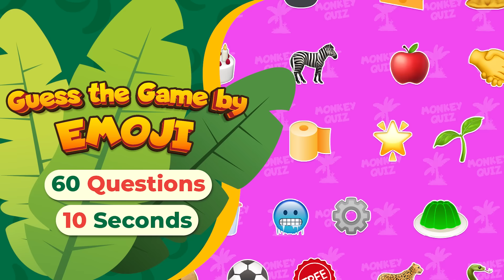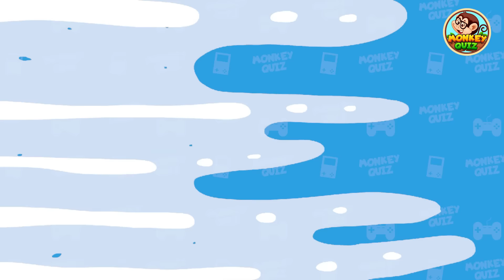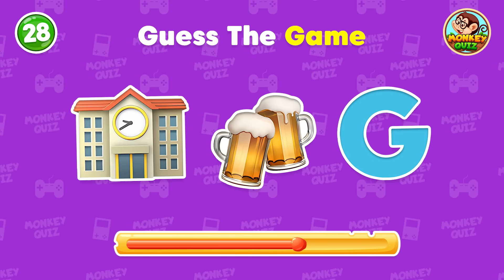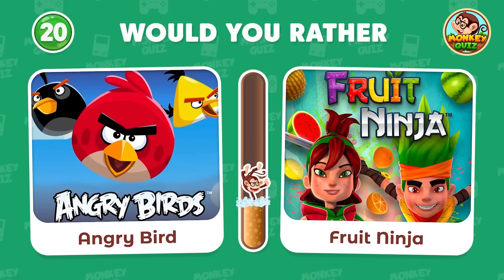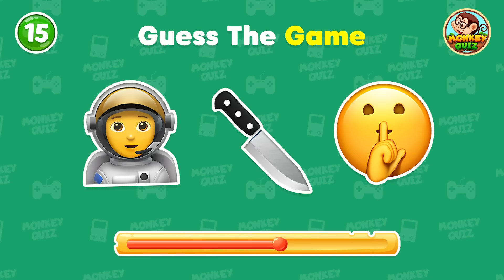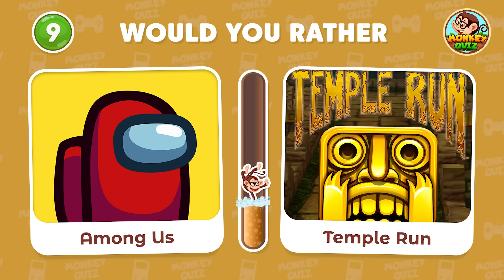Guess the GAME by Emoji?🎮 Monkey Quiz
Can you guess the game based on the emojis? Test your gaming knowledge with this fun and challenging monkey quiz! See if you can name these popular games with just a few emojis to guide you. Play along and challenge your friends to see who knows their gaming emojis best! 🕹️🐵🔍💭